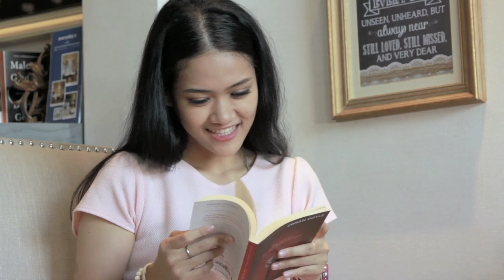ଏହି ୩ଟି ରାଶିର ଝିଅମାନେ ବହୁତ ନଖରାମି କରନ୍ତି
ନମସ୍କାର
ଆପଣଙ୍କୁ ଓଡିଆ କଥା YouTube channel ବହୁତ ବହତୁ ସ୍ବାଗତ

ବନ୍ଧୁଗଣ
Video ଦେଖନ୍ତୁ । ଭିଡିଓ ଭଲ ଲାଗିଥିଲେ